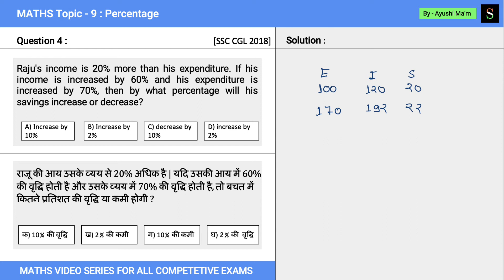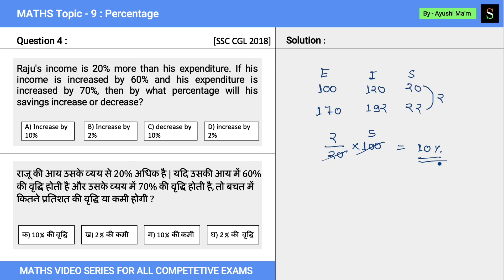Percentage ( प्रतिशत )|for UPSC SSC CGL, CHSL, UPPCL, ARO, RRB, CTET, MTS, GROUP D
Raju's income is 20% more than his expenditure. If his income is increased by 60% and his expenditure is increased by 70%, then by what percentage will his savings increase or decrease?

राजू की आय उसके व्यय से 20% अधिक है | यदि उसकी आय में 60% की वृद्धि होती है और उसके व्यय में 70% की वृद्धि होती है, तो बचत में कितने प्रतिशत की वृद्धि या कमी होगी ?